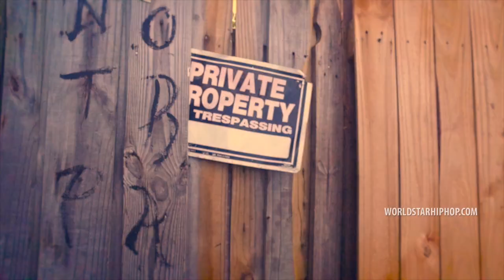Young Greatness "95 Era" (WSHH Exclusive - Official Music Video)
Watch the official music video for "95 Era" by Young Greatness.

Quality Control Music.